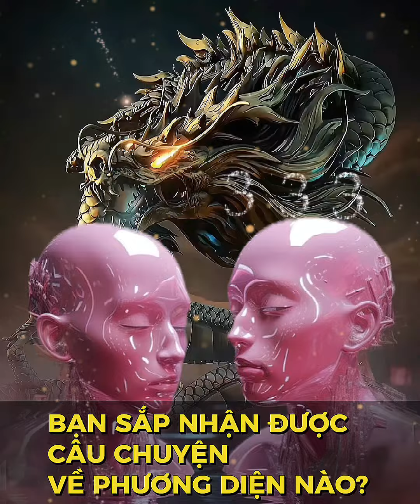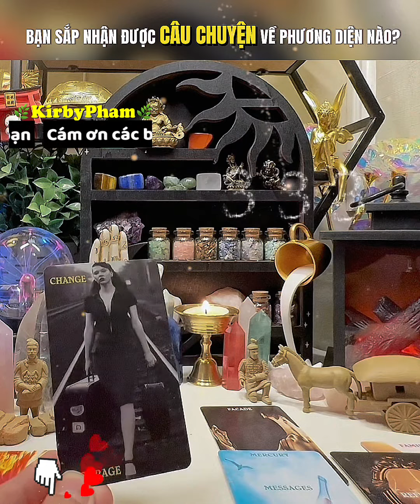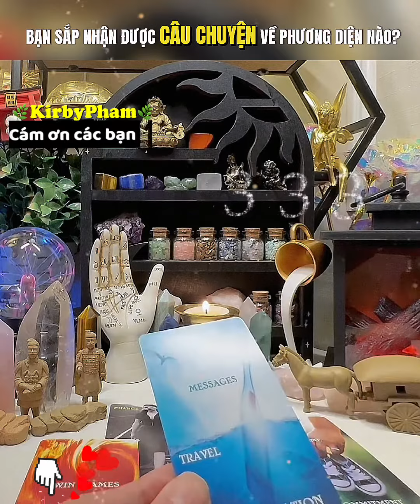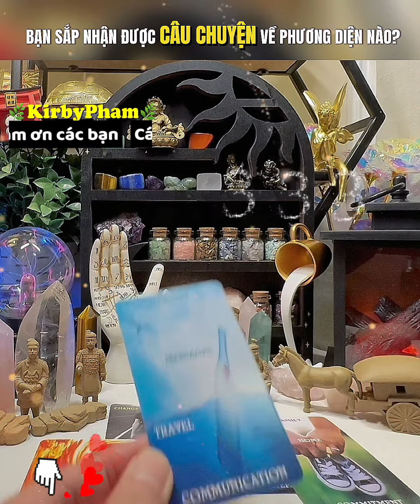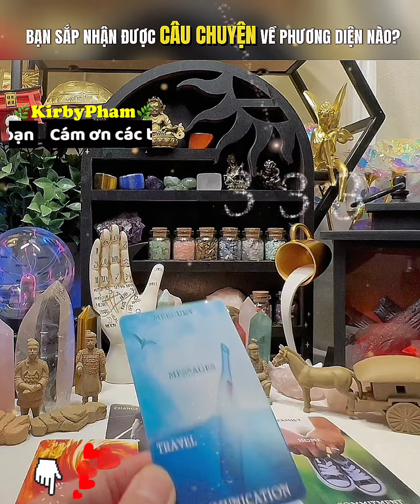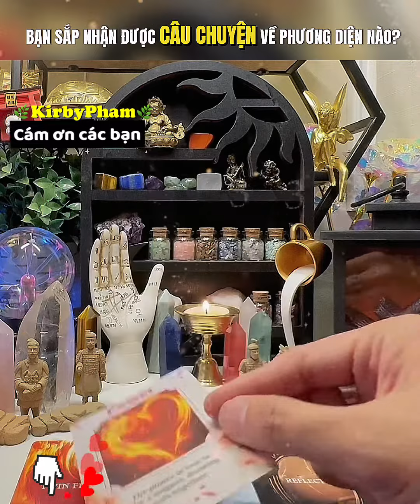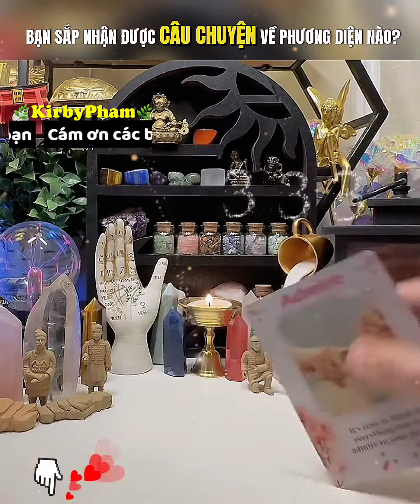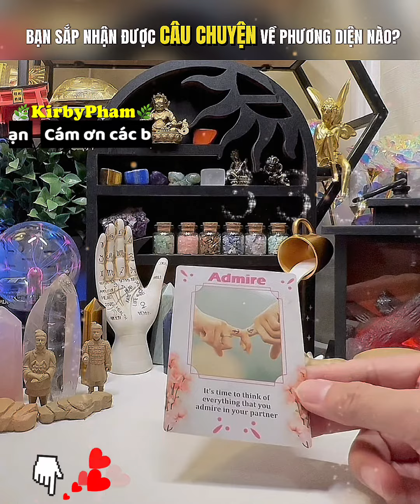Phước lành nào đang đến với bạn ? Chính nghĩa de Papillon !